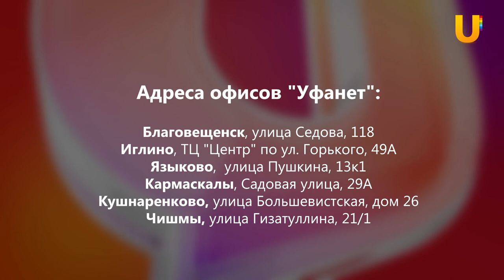UTV. Новости центра Башкирии за 19 марта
Смотрите в выпуске:

- В Иглино показали любовь к танцам
- В Кармаскалах подготовились к весенним паводкам
- В Чишмах прошло первенство района по волейболу среди предприятий и организаций
- В Благоварском районе прошел фестиваль иностранных языков
- Кооператив Кушнаренковского района отметили на международной выставке
- Собака из Благовещенска приняла участие в фестивале "Павловская лыжня"